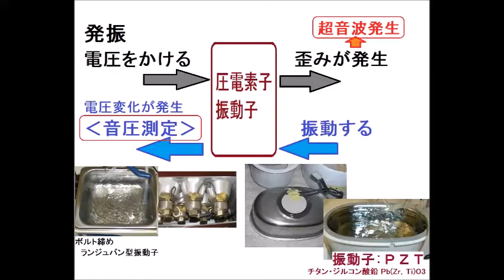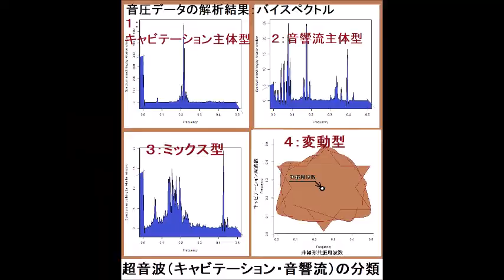超音波の音圧測定解析に基づいた、超音波伝搬現象の分類 Ultrasonic-labo